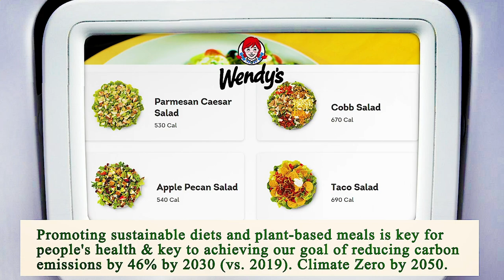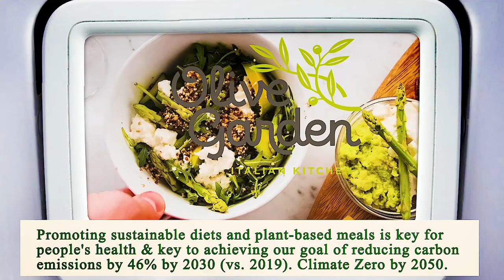Close to Me Restaurant Phoenix 85004 AZ, Maricopa County, Arizona